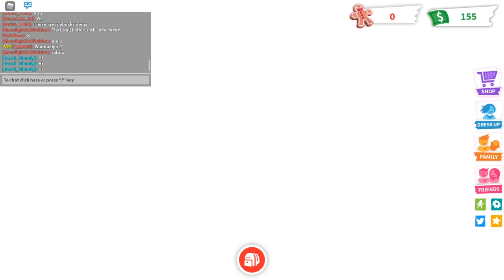ASMR EATING STARBURST CANDY AND PLAYING ROBLOX ADOPT ME PART 3 | ASMR TY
Hi guys this is part 3 of me playing roblox adopt me and eating candy! Enjoy!